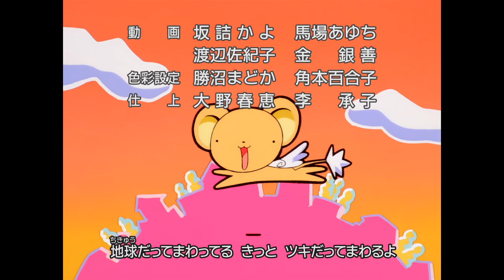CardCaptor Sakura - Ending 1 - ( 1080p ) [ Japanese ]